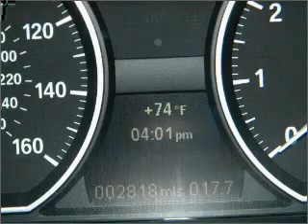2011 BMW 1 Series - Ft. Lauderdale FL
Year: 2011
Make: BMW
Model: 1 Series
Trim: 128i Convertible 2D
Engine: 6 cylinder 3.0 Liter
Transmission:
Color: Crimson Red
Mileage: 2818
Address:
1400 South Federal Hwy